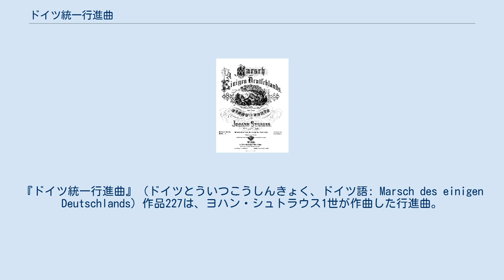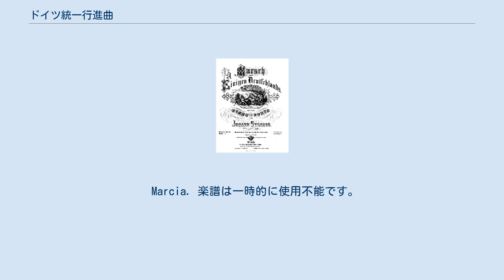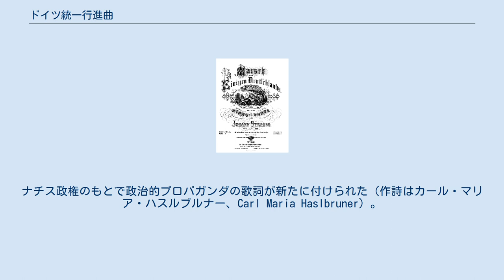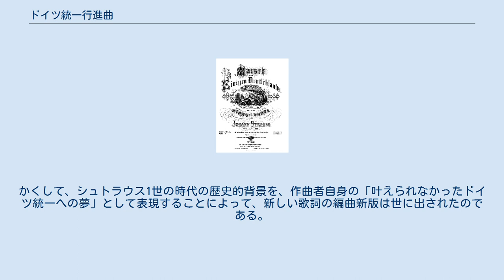ドイツ統一行進曲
ヨハン・シュトラウス1世の楽曲
『ドイツ統一行進曲』（ドイツとういつこうしんきょく、ドイツ語: Marsch des einigen Deutschlands）作品227は、ヨハン・シュトラウス1世が作曲した行進曲。
『ドイツ統一のマーチ』、『統一ドイツの行進曲』とも。
 1848年革命のさなかの5月18日に、オーストリアやプロイセンなどを始めとするドイツ諸邦の統一を議題とするフランクフルト国民議会が開かれたことが作曲のきっかけである。
7月26日にウィーンのフォルクスガルテンで初演された。
同年にトビアス・ハスリンガー社から出版されたピアノ譜の表紙には、シュタイアーマルク州の山岳風景をバックにした摂政オーストリア大公ヨハンと、七選帝侯の紋章が「ドイツ万歳」という言葉とともに印刷されている。
 軍楽隊用の編曲はフックスが、弦楽オーケストラ用の編曲はフィリップ・ファールバッハ1世が担当した。
 Marcia. 楽譜は一時的に使用不能です。
 この行進曲は高名な『ラデツキー行進曲』（作品228）の直前に書かれたものであり、シュトラウス研究家でシュトラウス作品の編曲者としても知られるマックス・シェーンヘルは、「形式、旋律構成の点から言っても、『ラデツキー行進曲』に次ぐ傑作」と高く評価している。
 『ドイツ統一行進曲』と『ラデツキー行進曲』は、かなり近い時期に作曲されたため、ロッシーニのオペラ『ウィリアム・テル』序曲を想起させる動機のリズム構成など、多くの共通点がみられる。
和声は『ラデツキー行進曲』よりも多彩で、メロディーにはアルペジオが多用され、これによって歌曲的な柔らかいメロディーラインが生み出されている。
 オーストリア併合後のナチス・ドイツの版図（1938年） この行進曲は長らく紛失したと見られていたが、1938年3月のドイツとオーストリアの併合（アンシュルス）の直後、指揮者エドゥアルト・プフレガー（Eduard Pfleger）によって「幸運にも偶然に」再発見された。
4月初めのいくつかの新聞記事では、「ヨハン・シュトラウスとドイツ帝国の併合――再発見された作品」など、政治的な宣伝効果を狙った見出しが躍った。
ナチス政権のもとで政治的プロパガンダの歌詞が新たに付けられた（作詩はカール・マリア・ハスルブルナー、Carl Maria Haslbruner）。
下記はその歌詞の一部である。
 革命・ドイツ統一の機運が高まった1848年と1938年の状況を同一視することで、ナチスは独墺併合をスムーズに効果的に進めようとした。
この新たな歌詞も、ナチスの現在進行の政治状況に合わせて、歴史を読み替えようとするものであった。
著名な作曲家による『ドイツ統一行進曲』という題名の曲は、ナチスにとって政治利用するのにたいへん都合が良いものであった。
かくして、シュトラウス1世の時代の歴史的背景を、作曲者自身の「叶えられなかったドイツ統一への夢」として表現することによって、新しい歌詞の編曲新版は世に出されたのである。
 ^ a b c d e f g 大田(2000) p.12 ^ a b 大田(2000) p.13 ^ a b c d 大田(2000) p.15